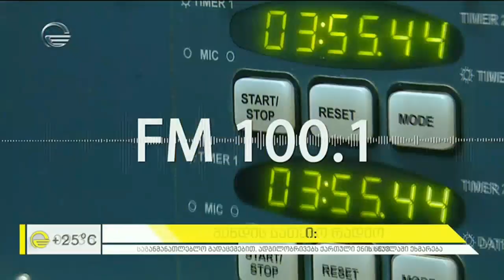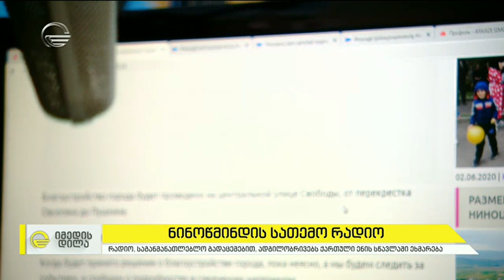ნინოწმინდის სათემო რადიოს ყოველდღიურობა და პროფესიული სირთულეები.